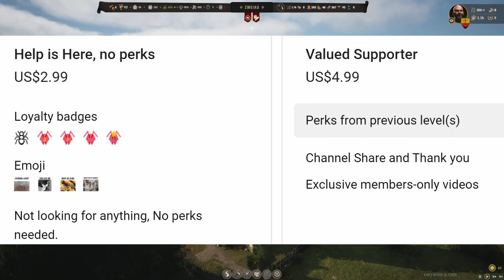Manor Lords - Episode 8